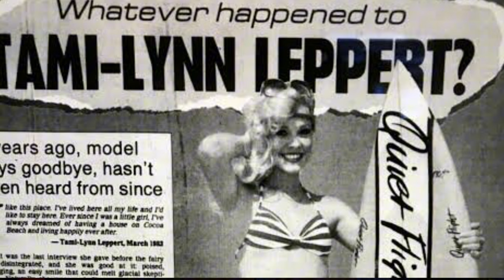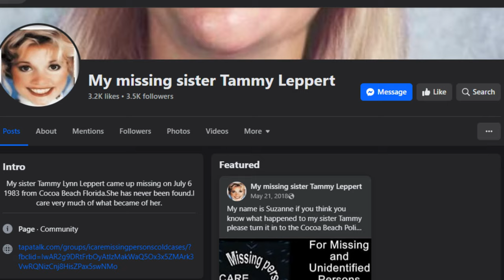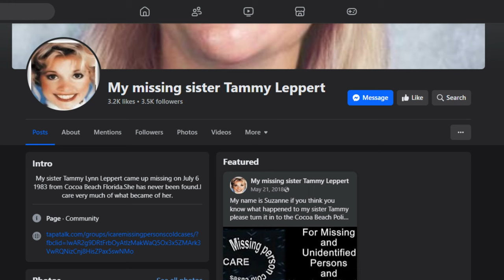Whatever Happened To Tammy Lynn Leppert?